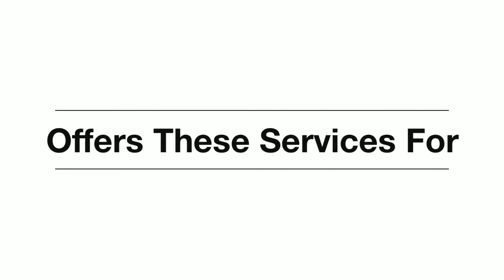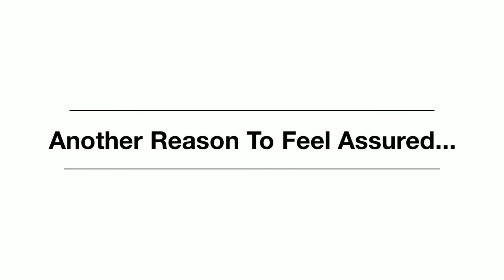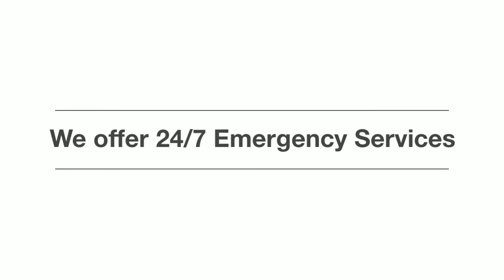Top Shelf Tree Service LLC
Sod Installation, Landscape Design, Landscape Restoration

JaPaul Scape offers several landscaping services to provide you with the yard of your dreams. Whether it's landscape design, lawn maintenance, sod installation, Irrigation, Hardscapes, turf block, or tree services, JaPaul Scape is your trusted landscaping company.

We are also able to do a custom hardscape project with fire pit and seated wall with back. JaPaul Scape Inc Design/ Build. JaPaul Scape making your dream a reality.